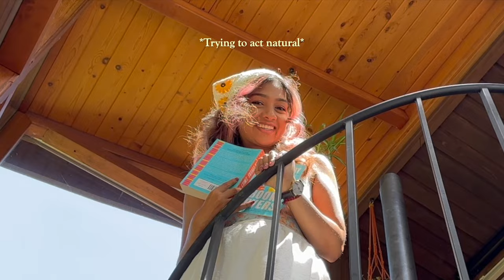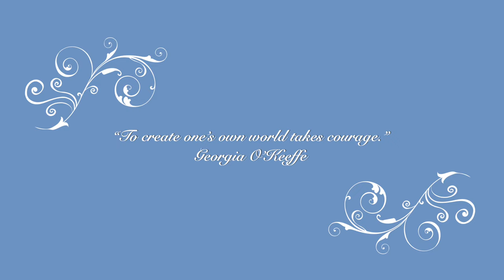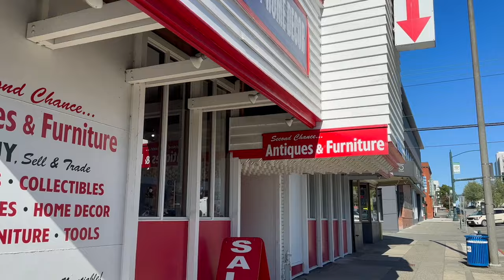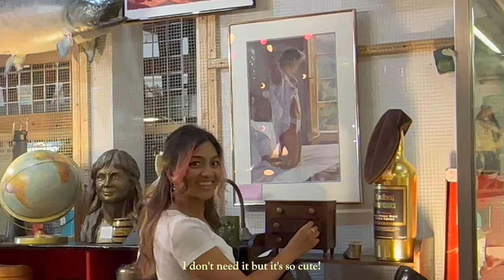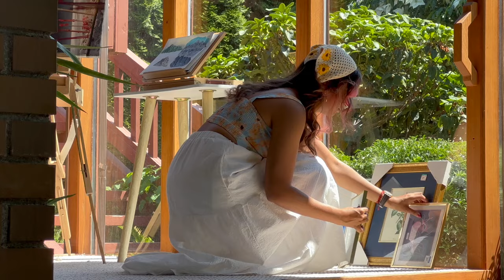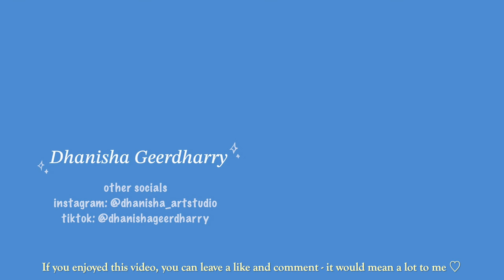TRANSFORMING MY SUNROOM INTO AN ART STUDIO✨Why I hid behind the camera🎭 cozy art vlog+paint with me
I finally decided to make some big changes in my life and one of them was to transform my new Sunroom into an Art Studio! Also I did something I never thought I would...which is coming in front of the camera! 🙈 I hope you like the video as I was super nervous before uploading it and it took me more than a week to edit this as I wanted it to be fun and entertaining as well ♡ I also started an acrylic painting after setting up my studio 🎨

00:00 Preview
00:14 Fun intro
01:03 Cleaning and setting up my desk
04:41 Thrift Shopping
05:48 Unboxing and building furniture
11:17 Starting an acrylic painting
14:25 Decorating and some final touches
15:15 Final reveal

Don't forget to click on the bell notification and share if you like this video ♡
Art supplies:
Detail paint brush set
White paint
Wooden palette

Recording gears:
Lens Protector
Memory card
Overhead tripod

Links to all Art Deco:
Crystal Suncatcher
Cute rug
Clear pen organizer
Cutest Bike Bookends
Aesthetic Bubble Candle
Angel Candle
Clear Phone Stand
Long candles
Fake hanging plants
Floral foam for arrangement
Tall plant
More faux plants
White chair
FAQ for the curious ones:
Name: Dhanisha
Profession: Technical Program Manager + Part time artist
Location: Seattle, United States
Background: Originally from a tiny tropical island called Mauritius
Languages: Creole, French, English, 'not the greatest' Hindi

This video is not sponsored - some links listed are affiliate links, they don't charge you anything extra but i do receive a small commission if you decide to purchase anything but all opinions are my own :)